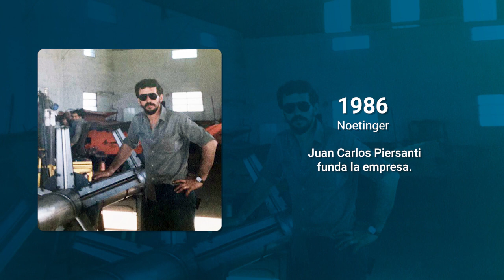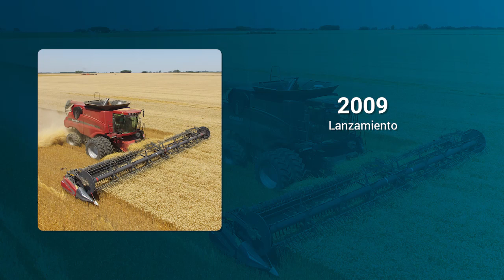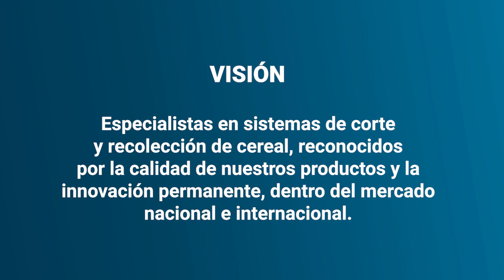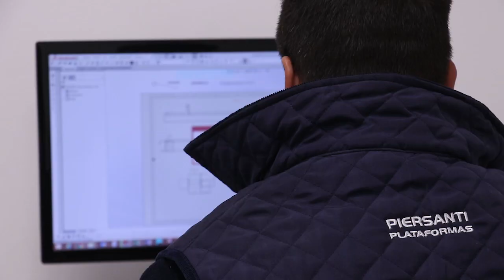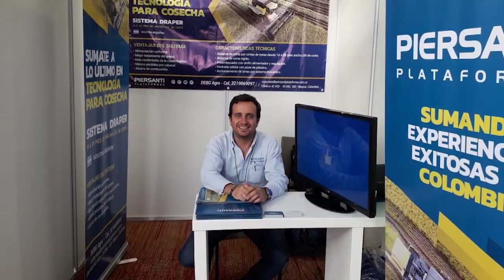Piersanti Plataformas 2019 - Reseña Histórica